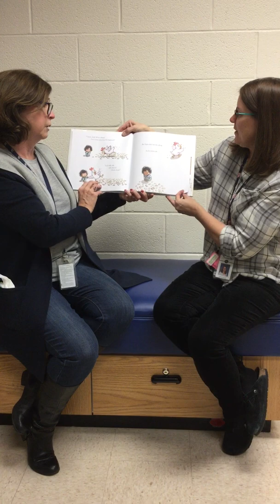Mrs. Alberts and Mrs. Siracusa